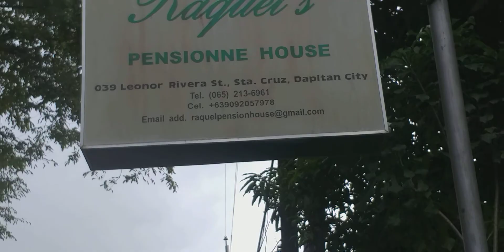Dapitan City, a walk along Leonor Rivera Street from back of St James Church to Raquel Pension House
Streets of Dapitan City, a walk along Leonor Rivera Street from back of St. James Parish Church and RMI to Raquel's Pension House near Sunset Boulevard -- so called because the sun sinks in the middle of Dapitan Bay, a bay almost the size of Subic Bay in Zambales